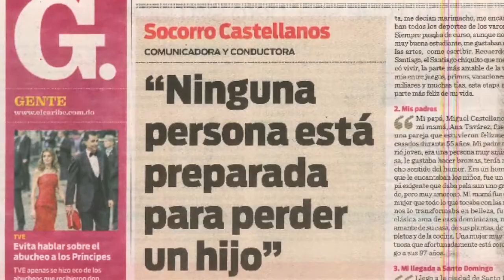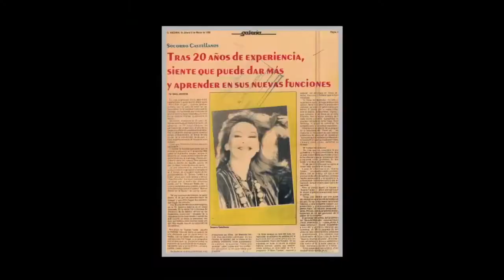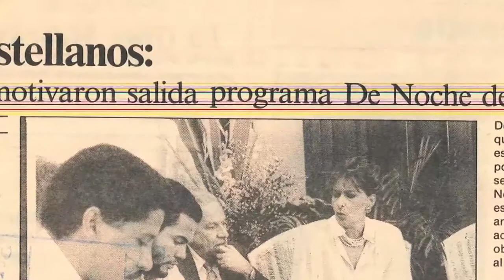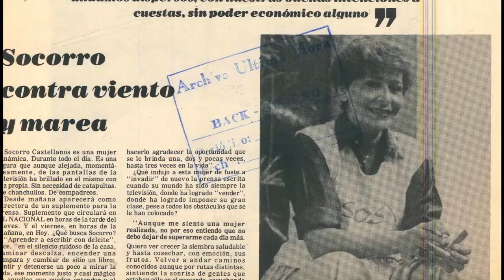Trayectoria Socorro Castellanos (2/4)